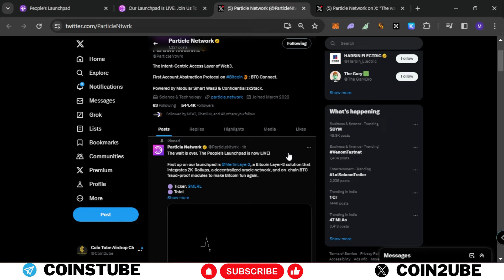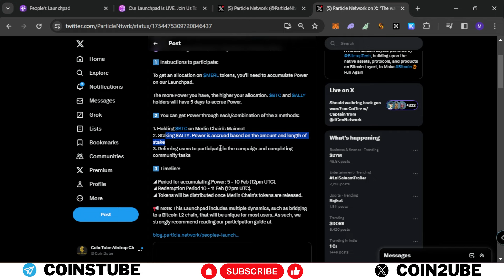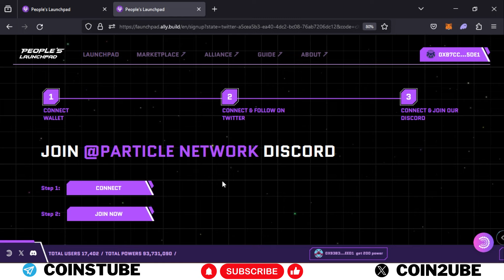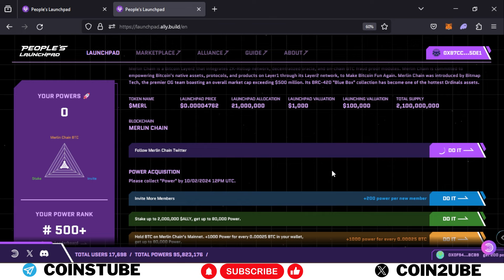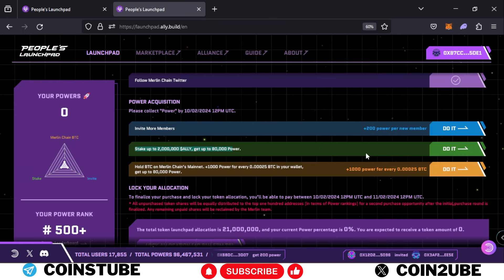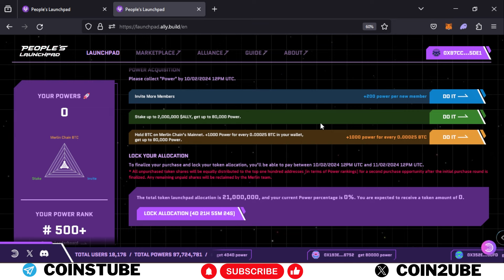Stake Ally & Earn Merl token | Particle alliance $merl token Merlin Chain earning guide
In this video i will guide you how to Stake Ally & Earn Merl on Merlin Chain

Code : NCLLZU

all links mentioned on telegram post/ comment box

If you like our content then please do support
CHANNEL SUPPORT

🏦 Erc20 address - 0x25f9BB438109af0506022A5Fafd495e5d528D30d

🏦 Trc20 address - TNyyyh1bCX999v31aVpGD34VFMWqsAHDWR

linea inscription,how to mint linea inscription,$ally token,peple,ally inscription,people's alliance,mint linea inscription,cbrc20,cbrc mint,inscribe linea,inscribe cbrc, Merlin Chain, Merlin Chain $merl, Merlin Chain merl